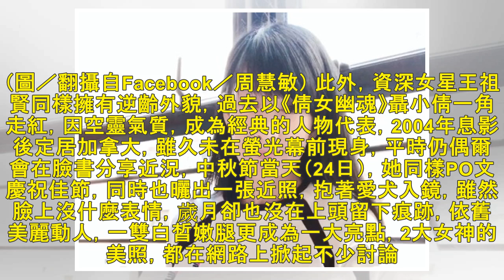2女神狂飄仙氣！周慧敏24年前古裝照出土 王祖賢嫩腿成亮點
2女神狂飄仙氣！周慧敏24年前古裝照出土　王祖賢嫩腿成亮點
記者劉宜庭／綜合報導 「玉女掌門人」周慧敏是90年代當紅女神，雖然曾淡出演藝圈數年，但2018年開始舉辦30周年巡迴演唱會，依然場場爆滿。現年50歲的她，凍齡外貌常常引起關注，24日逢遇中秋節，她當天...